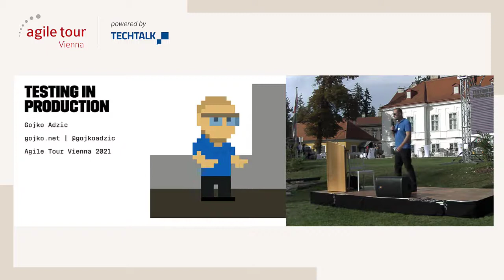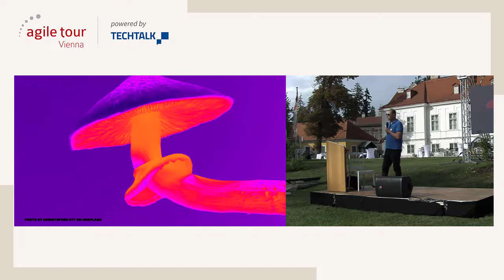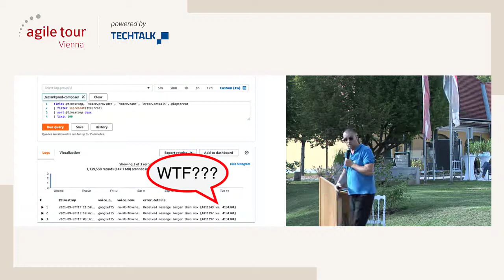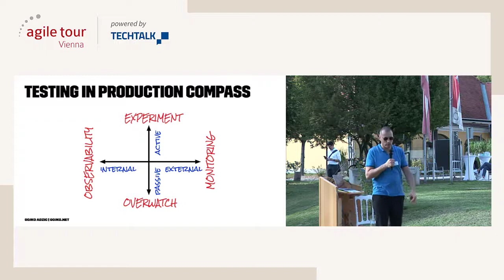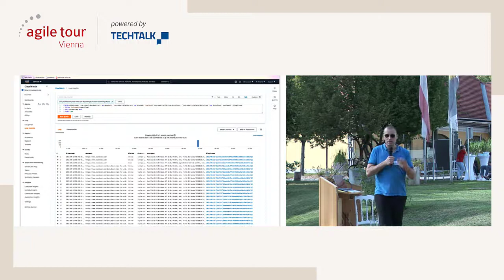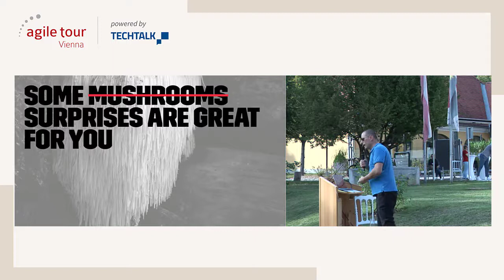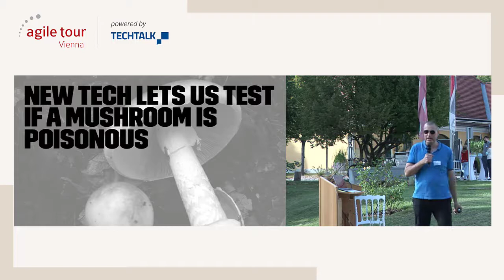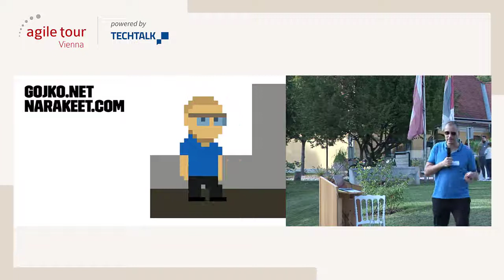Gojko Adzic - Testing in production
Modern apps are distributed, interconnected, and in the cloud. Major risks don’t even depend on the people who build the apps, but on on service providers, platforms and collaborating APIs. This significantly changes what needs to be tested and when. Gojko presents important techniques, tools and trends for observability of distributed systems, which can help you truly ensure quality in the cloud age.

The Agile Tour Vienna is a non-profit event run by the agile community in Austria.